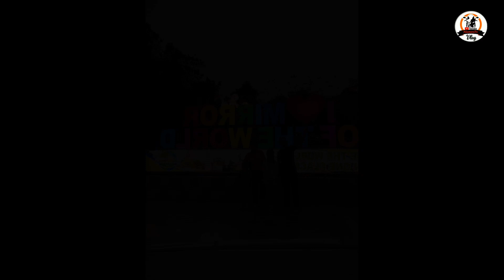WHEN WE'RE IN BOHOL 2024 (NionesTv)Family Vlog